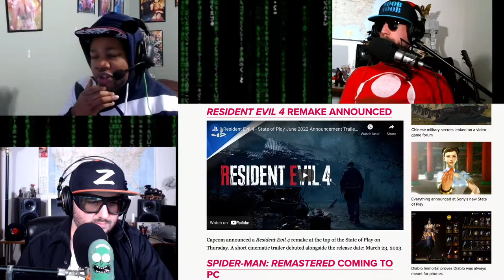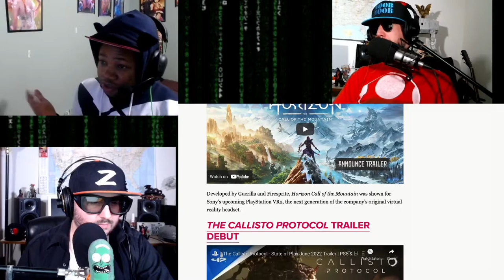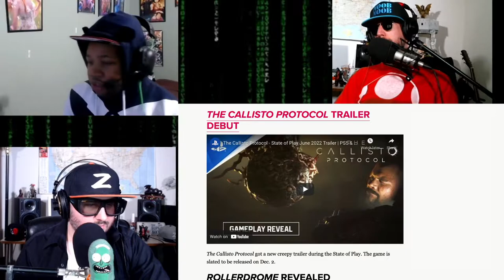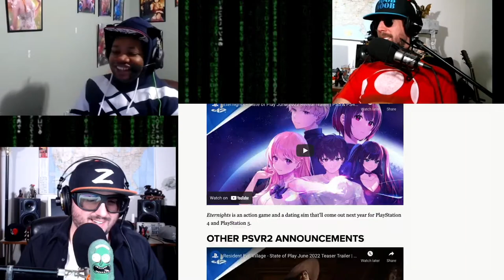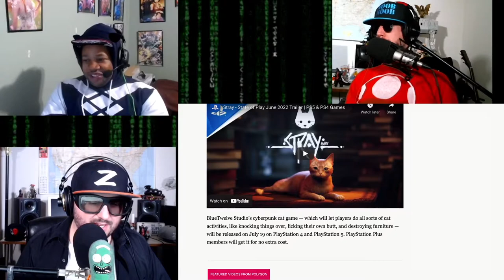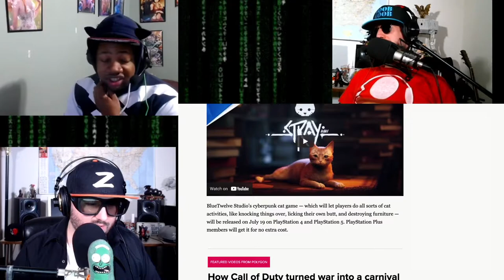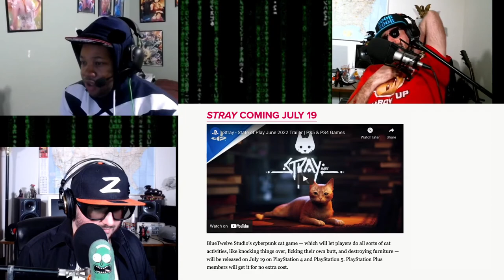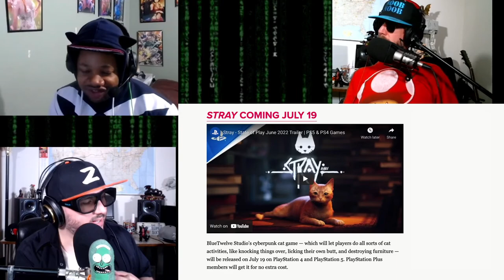Sony State of Play 2022 Breakdown ft. Knuckles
Final Fantasy 16 and Resident Evil 4 Remake, Street Fighter 6, Horizon: Call of the Mountain, The Callisto Protocol, from the Sony State of play 2022.